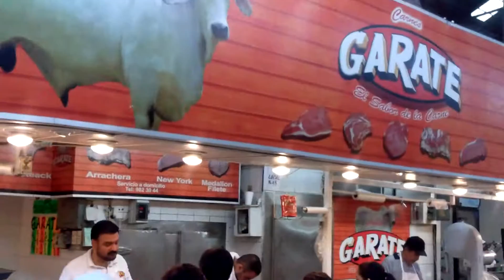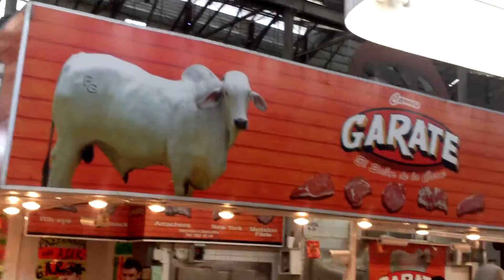EL MERCADO MAZATLAN